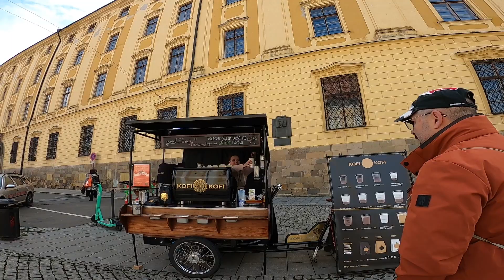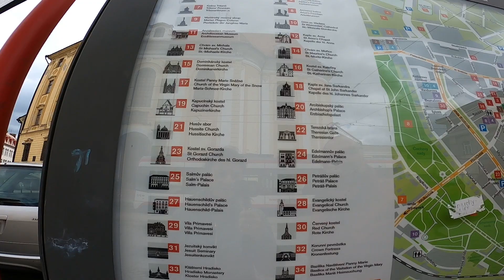Karavanla Çekya turumuzda sokaklarında sanata doyduğumuz Olomouc'tayız...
Karavanımızla yaptığımız Çekya turunda Brno'dan sonra Olomouc'u geziyoruz.Olomouc  Çekya'da bir kenttir. Brno'dan önce (1641'e kadar) Olomouc Moravya eyaletinin başkentiydi.
Şehirde birçok tarihî yapıt ve mimari değeri büyük kiliseler bulunmaktadır. Belediye Sarayı önünde bulunan astronomik meydan saati çok ilgi çekmektedir. Bu binanın önünde bulunan meydanda çok ilgi çekici antik Romalı tanrıların heykellerini gösteren fıskiyeli havuzlar bulunmaktadır.
Şehrin merkezî meydanında bulunan 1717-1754 döneminde yapılan ve son şekli Moravyalı heykeltıraş Ondrej Zahne tarafından hazırlanan Barok mimari üslubunun çok önemli bir örneği olarak kabul edilen "Kutsal Teslis Sütunu", 2000 yılından itibaren UNESCO Dünya Mirası listesine alınmıştır.
Olomouc Üniversitesi, Morovya'da bulunan en eski ve Çekya'daki ikinci eski üniversite eğitim merkezidir.Umarız sizde beğenirsiniz.İyi seyirler...